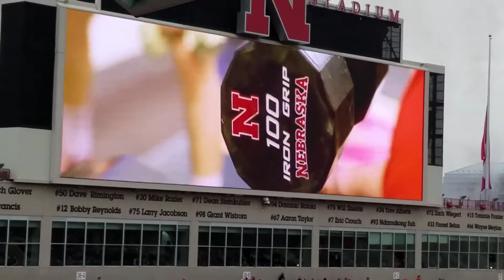Husker tunnel walk for spring game 2018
Come together Gary Clark jr